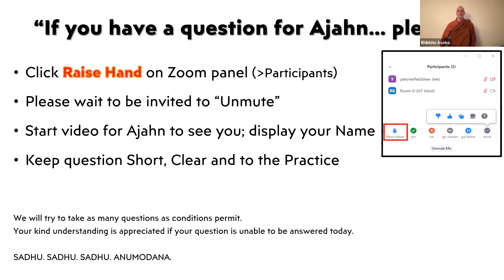Ajahn Asoko Dhamma Reflections 20 June 2021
Ajahn Asoko provides guidance on using the five aggregates in one's practice, in simple and easy to follow steps.